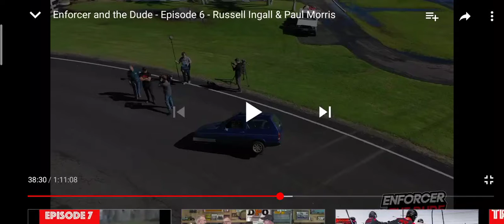Paul Morris and Roland Dane ask Russel Ingall about Robin Reliant C.O.G (the laugh 🤣)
screen recording taken from YouTube channel "The Enforcer & The Dude"